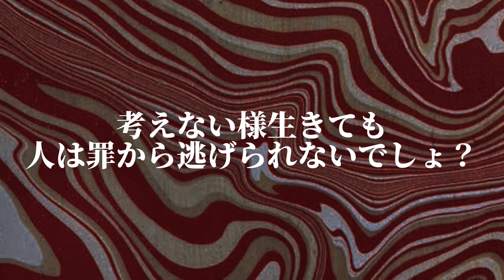VOLCANO - 夜行 (ボーカルキーボード)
夜行

[訂正]

心が散り散りなる×
心が散り散りになる○